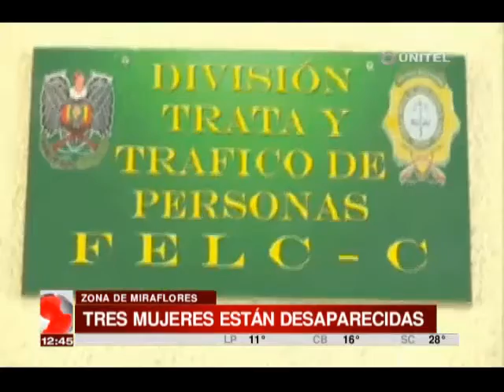La Paz: Suman a tres las mujeres desaparecidas en la zona de Miraflores, hay familias desesperadas